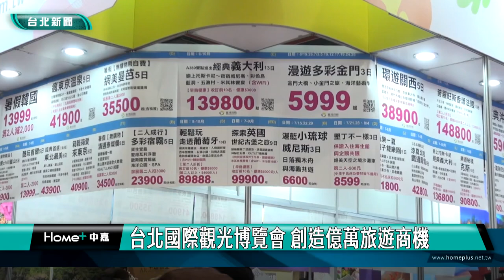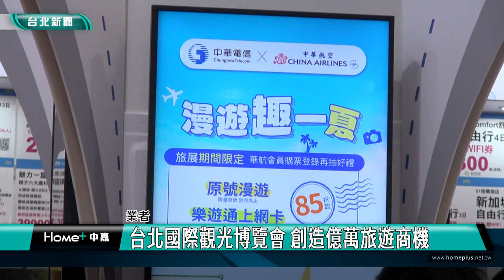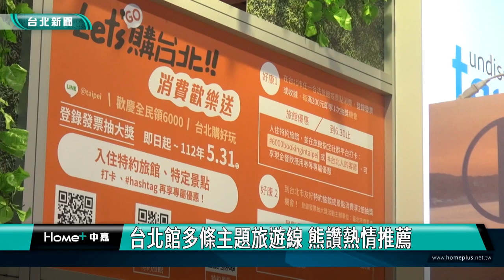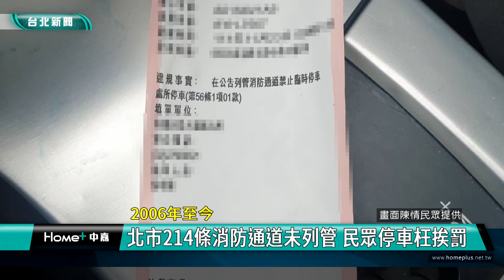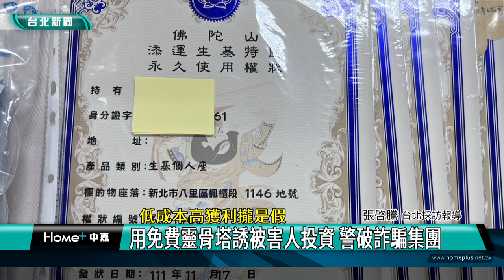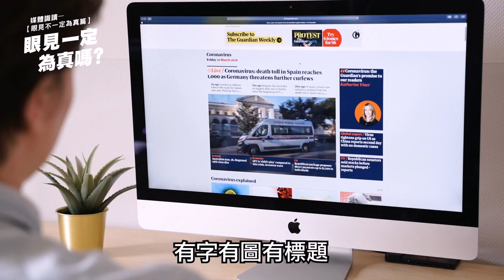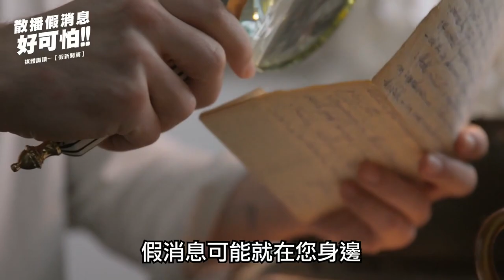中嘉台北新聞-20230529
00:20 台北國際觀光博覽會 創造億萬旅遊商機
08:37 共機擾台頻傳-玉成里首辦防空演習 教里民疏散抱頭躲空襲
11:31 跑跑卡丁車上身-攜毒騎電動輪椅上街逆向狂飆 警盤查GG了
13:30 2006年至今-北市214條消防通道未列管 民眾停車枉挨罰
16:51 低成本高獲利攏是假-用免費靈骨塔誘被害人投資 警破詐騙集團
20:05 松山區地震防災演練  加強疏散避難觀念
22:04 作「伙」好心情  營養師教您紓壓好料理
26:53 臉部平權日新濾鏡 翻轉目光友愛每張臉
31:22 大稻埕夏日節 打造台北最具代表夏季活動
42:57 台北傳統市場節將登場-角逐天下第一肉乾 北市11家市場名攤大PK
46:50 安樂國小百年校慶 謝國樑盧秀燕齊祝賀
50:05 疫情後慈雲寺浴佛節 信徒虔誠浴佛祈福
53:44 11名學童喝完牛奶身體不適 謝國樑到醫院探視
11:08 某國小學生疑食物中毒 議會教育小組特關心

臉書追起來
Home 中嘉- 吉隆有線電視

趣聞不漏接
吉隆官網(中嘉新聞)

喜歡看電視?